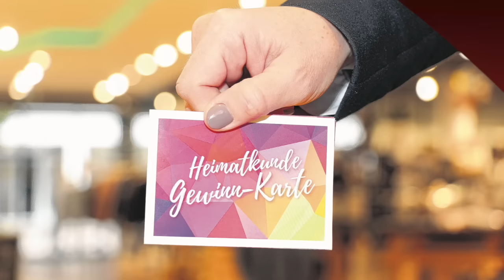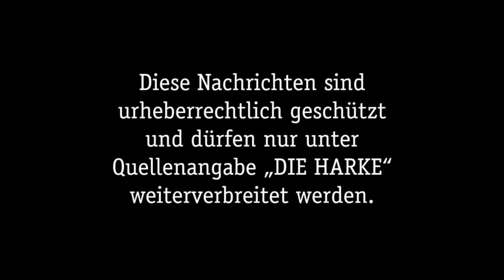DIE HARKE vom 04.11.2016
Schönen guten Abend! Hier sind für euch die HARKE Video-News mit den Themen von Freitag, dem 4. November:

- 10 000 Euro mit der „Heimatkunde Gewinn-Karte" gewinnen
- Wirtschaftsförderung im Landkreis (WIN) wirbt über Google um neue Fachkräfte
- Katharina Fick von der WG bleibt Bürgermeisterin von Rodewald.
- SC Uchte richtet deutsche Meisterschaften in mehreren Kampfdisziplinen aus
- Fußball-Kreisliga: SV Husum empfängt den starken Aufsteiger Estorf
- Handball-Verbandsliga: SV Aue Liebenau tritt bei den Sportfreunden Söhne an